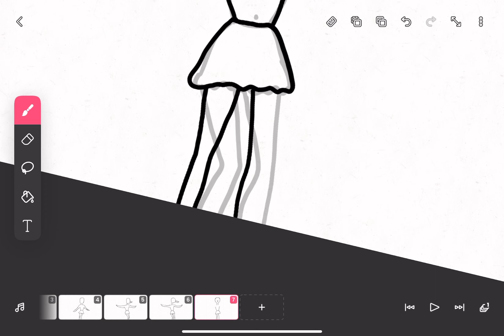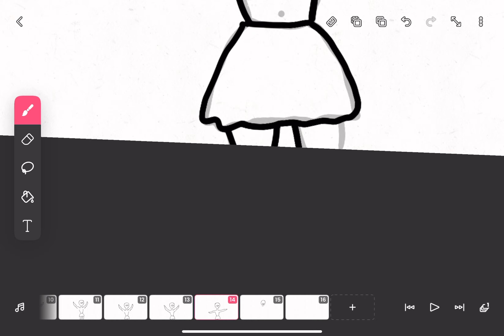how to make animation (day 6) Ducks can dance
Animation duck on Flipaclip